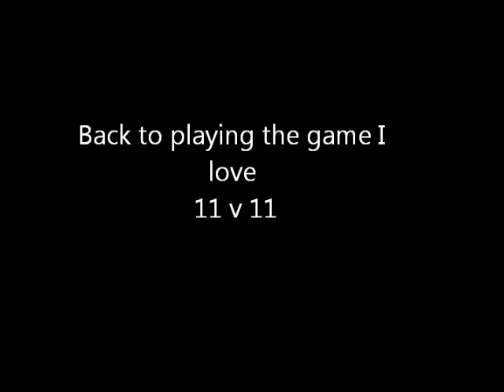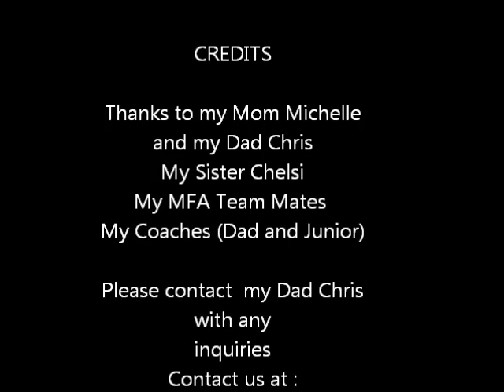Kristelle Jadoo's video part 1 Soccer Video Profile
Part 1 of 3 Kristelle Jadoo's soccer video profile